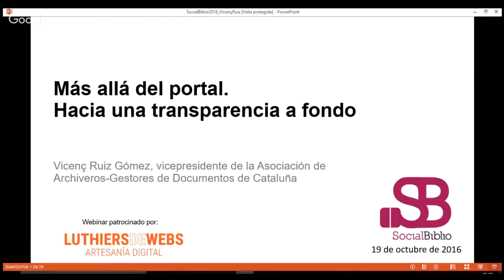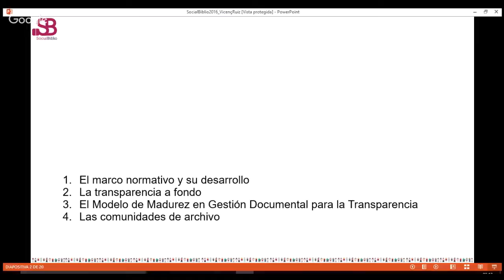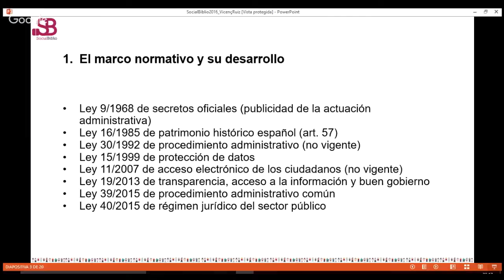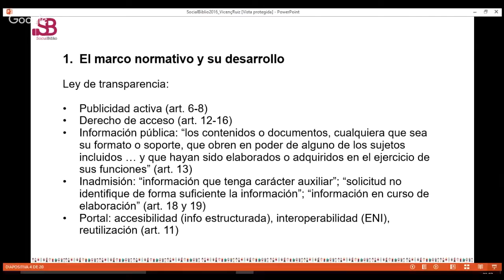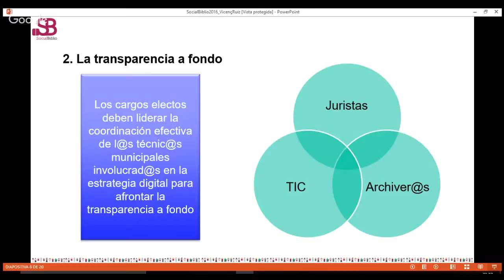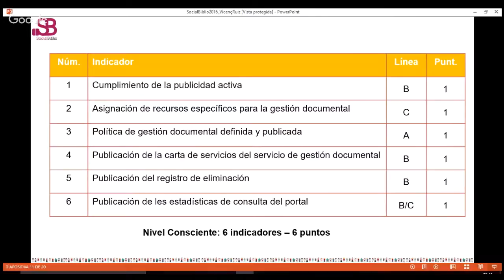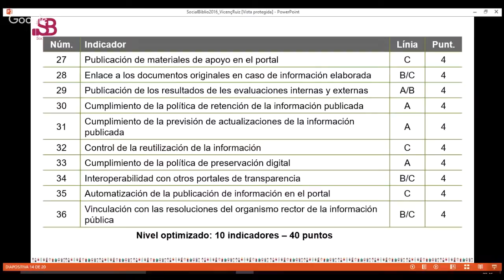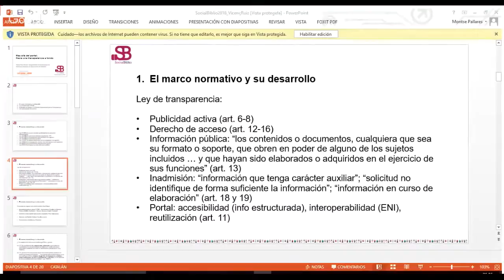19 octubre 2016. Más allá del portal. Hacia una transparencia a fondo.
Más allá del portal. Hacia una transparencia a fondo. Charla ofrecida por Vicenç Ruiz el 19 de octubre de 2016 en SocialBiblio. Presentado por Paula Traver.